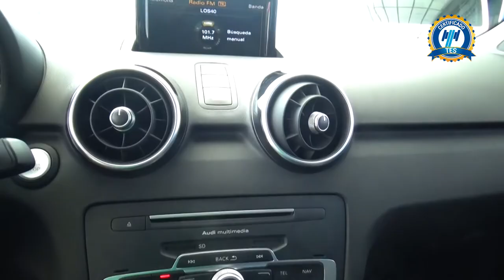Audi / A1 / 2016 - 1717